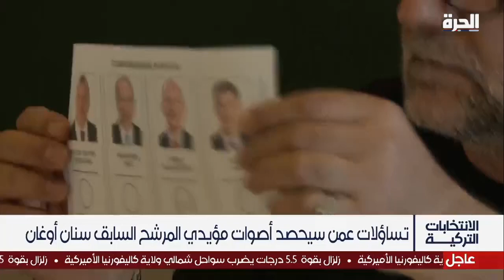هل من بوادر اتفاق بين إردوغان وسنان أوغان بشأن الانتخابات المقبلة؟